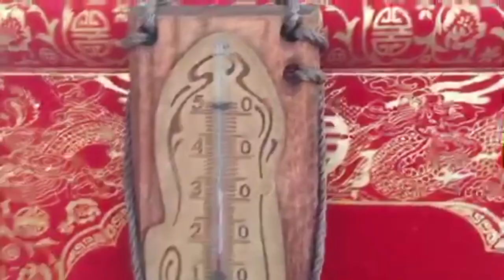Periscope ПЕЛЬМЕНИ И ОТЛИЧНАЯ ПОГОДА FloridaYalta 28.04.2016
АУКЦИОН ПОБИТЫХ МАШИН И МОТОЦИКЛОВ - УЖАС -